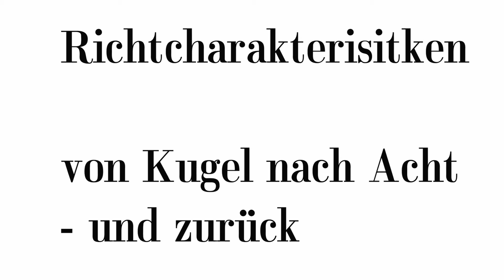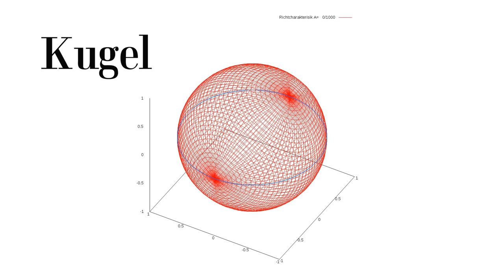Richtcharakteristiken3d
3D Rendering der aus den Kugelfunktionen 1. Ordnung abgeleiteten Richtcharakteristiken